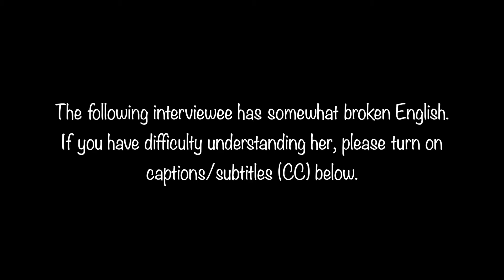Emina Kuzu: "My sister in law in Turkey started crying"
Long-time patient and friend of Dr. Syed, Emina Kuzu, explains how he was like a brother to her.